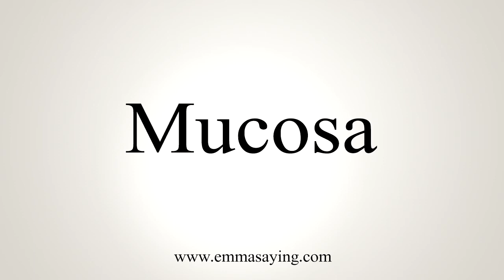How To Say Mucosa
Learn how to say Mucosa with EmmaSaying free pronunciation tutorials.